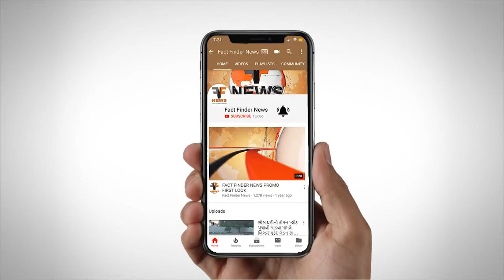ડભોઇ:ધારાસભ્યના પ્રયત્નોથી પ્રેમનું પ્રતિક તેનતલાવ પુનઃ જીવંત થશે